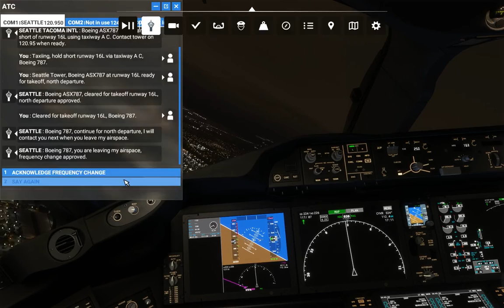FS2020 NIGHT TAKEOFF SEATTLE WA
B787 NIGHT TAKEOFF SEATTLE WA